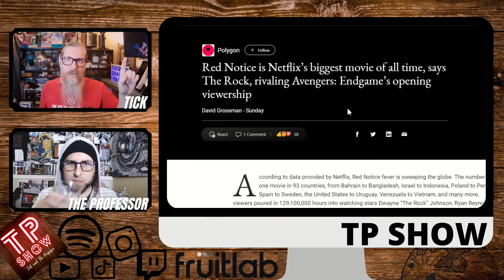REDNOTICE UPDATE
LIVE EVERY TUESDAY AT 8PM EST on BOTH TWITCH AND YOUTUBE

Wait you are here already

You can find the TP Show Podcast on Spotify and iTunes

The Professors Social Media Stuff